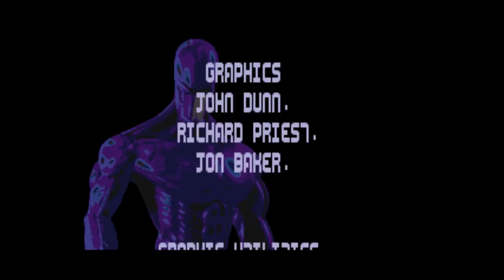Ultra Challenge - Challenge 6: Return of the Request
Game - Rise of the Robots (Genesis)
Challenge Description - Beat it (if you can)

Mechanically speaking, these guys suck.